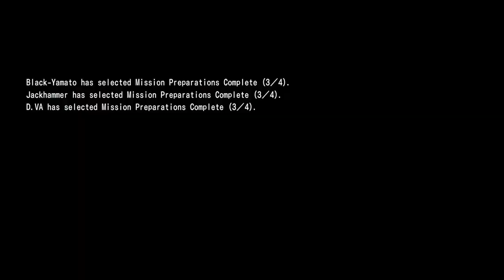EDF Earth Defense Force 4.1 Online Mission 33 Charge Phase 2 [Burnination] Inferno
Who needs a Wing Diver?